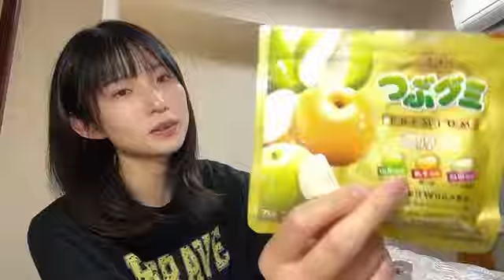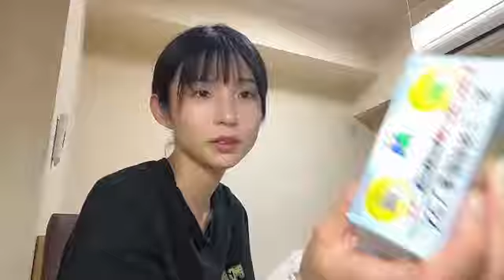48 OSAKI SERIKA 2024年10月19日23時09分28秒 尾崎 世里花（STU48 2期生）